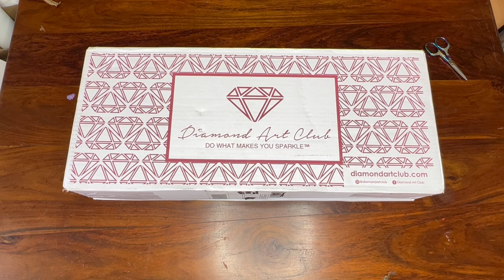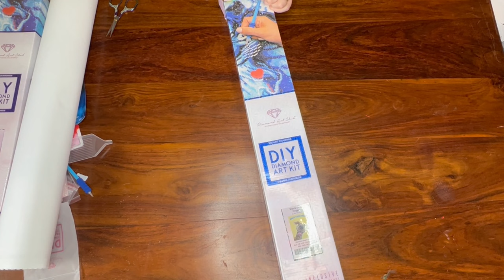My first ever Diamond Art Club order unboxing 2 diamond paintings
Amazon wish list. Please don’t feel like anyone has to buy me anything.